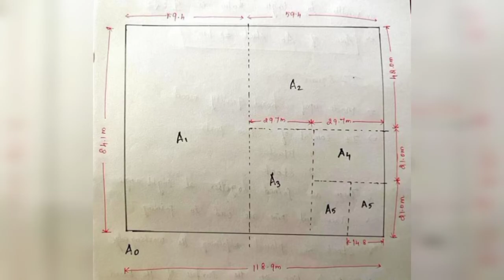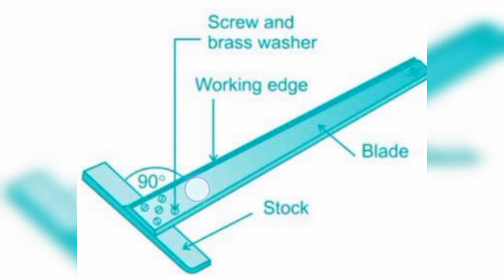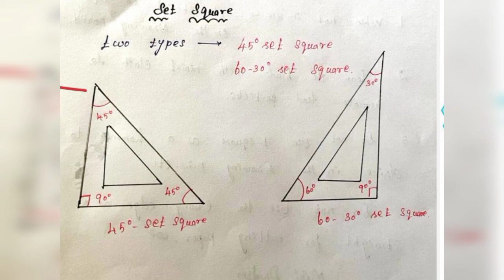Tnpsc surveyor and draftsman examination UNIT 1 BASIC ENGINEERING DRAWING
basic
engineering survey

indian history

best solution
and also solved for trb in gate questions and Gupta and Gupta objective.
question discussion on telegram group attend Quizz at telegram using this linkTnpsc relearning hub
Tnpsc surveyor and draftsman examination important question